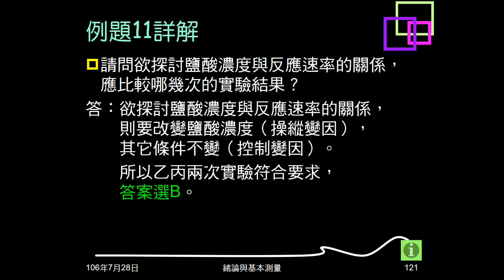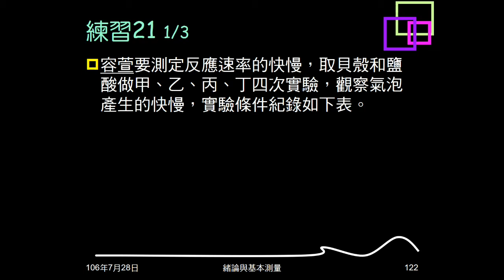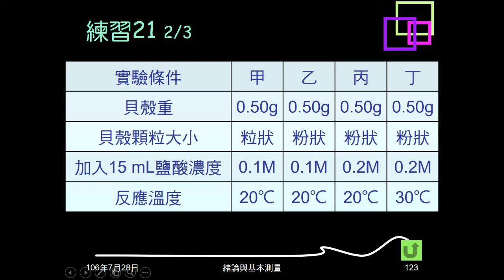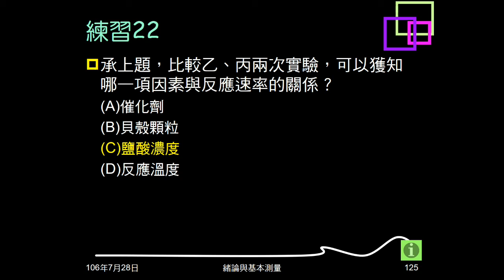106學年複習緒論20：例題11；練習21、22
例題11給硫代硫酸鈉和鹽酸作用實驗數據，問鹽酸濃度與反應速率由什麼實驗可看出。練習21給貝殼和稀鹽酸作用的實驗數據，問兩個實驗，可溫度與反應速率的關係。練習22承練習21，問比較乙、丙兩次實驗，可以獲知哪一項因素與反應速率的關係。